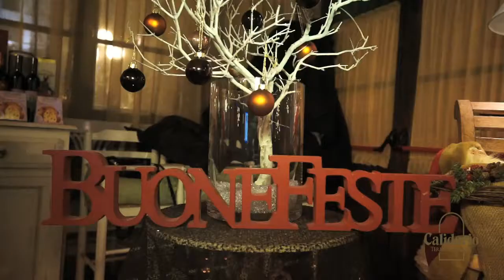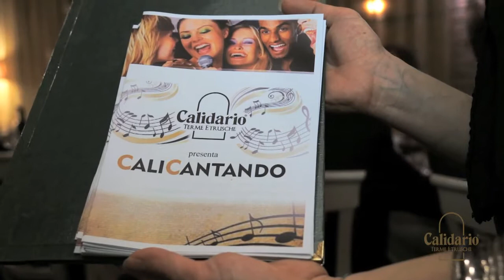San Silvestro 2013 al Calidario Terme Etrusche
San Silvestro 2013. Musica, divertimento, balli e fuochi d'artificio al Calidario Terme Etrusche